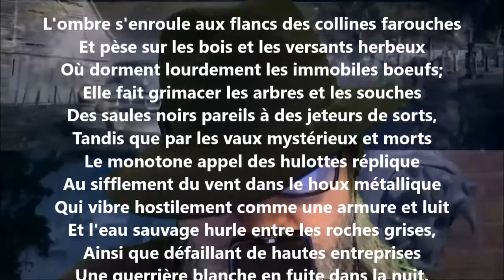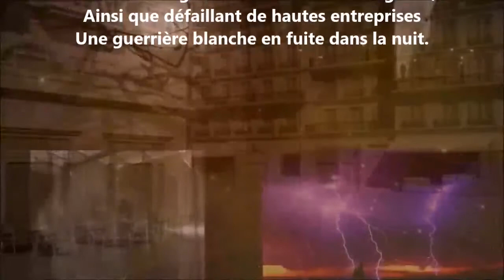En Morvan - Pierre Quillard lu par Yvon Jean